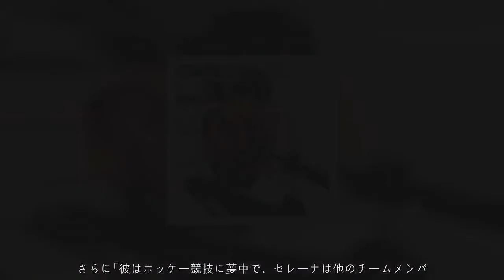ジャスティン・ビーバーのムキムキ度がパワーアップ！ 理由はセレーナとの復縁!?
現在JavaScriptが無効になっています。Yahoo!ニュースのすべての機能を利用するためには、JavaScriptの設定を有効にしてください。JavaScriptの設定を変更する方法はこちら。.ジャスティン・ビーバーのムキムキ度がパワーアップ！ 理由はセレーナとの復縁!?.1/11(木) 19:30配信.  .SPUR.JP.歌手のジャスティン・ビーバーが、今年初となる上半身のヌード写真を公開。一層パワーアップしたムキムキボディに、ファンたちからは感激の声が続出している。場所は飛行機の機内と思われ、読書にふける様子を捉えている。しかし今回の写真では、ムキムキ度が以前にも増しているよう。二の腕や胸板の筋肉が強調された肉体美に、ファンたちは大熱狂！ 公開からたった1日で700万件以上の「いいね！」を得ている。.昨年末には、セレーナ・ゴメスとの復縁が大きな注目を集めたジャスティン。復縁から数ヶ月が経った現在もお互いにSNSでの写真公開などは控えていることについて、側近者は「ふたりはこれまでハリウッドのカップルらしく、ふたりでパーティーやレッドカーペット、イベントなどに参加しスポットライトを浴びてきたが、うまくいかなかった。（その経験を踏まえて）今回は、ごく普通のカップルのような関係を築こうとしているみたいだ」と説明。.さらに「彼はホッケー競技に夢中で、セレーナは他のチームメンバーの家族や恋人たちに混じって、ゲーム観戦をしているよ。ふたりは一緒に運動することをとても楽しんでいるようだ。先日はふたりでピラティスのクラスに参加したばかりだし、教会にも行っているよ」という証言から、ジャスティンの鍛え上げられたボディの影には、セレーナとの健全なデートが関係しているよう!?.また先日、ジャスティンの輝かしいキャリアを展示する展覧会が、地元カナダのオンタリオ州で2月18日から開催されることが明らかに。『Steps to Stardom（＝スターになるまでの道のり）』というタイトルの展覧会には、ジャスティンの祖父母の協力によって集められた貴重な資料が多々展示されるそうで、ファンたちが殺到すること間違いなし。.2015年にアルバム『パーパス』でカムバックして以来、アルバムは世界的大ヒットを記録し、さらに念願であったセレーナとの復縁も果たすなど、まさに公私ともに絶好調と言えるジャスティン。今年はセレーナとの婚約や新アルバムの発表が期待されており、ますます目が離せなくなりそうだ。.【関連記事】.ジャスティン・ビーバーのパワーアップした筋肉を、もっと見る .ジャスティン・ビーバーとセレーナ・ゴメスが、カップルセラピーを受けた!? .ジャスティン・ビーバー、愛車のベンツをクリスマス仕様に大胆デコレート！ .タロットカードで占う、あなたの恋愛運・結婚運・仕事運・総合運 .2018年上半期の運気を、チェックフランチェスカ先生の「アモーレ占星術」でチェック .ツイート.シェアする.最終更新:1/11(木) 19:30.集英社ハピプラニュース.記事提供社からのご案内（外部サイト）.MORE.集英社.2017年2月号.670円（税込）.雑誌の購入はこちら.電子版の購入はこちら.雑誌試し読みはこちら.集英社ハピプラニュースINDEX.【MAQUIA】最旬ビューティまとめ.【MORE】今日のオススメコーデ.【BAILA】最旬ファッションをチェック.【Marisol】アラフォー的美女髪図鑑.【LEE】今日のお買い物.集英社ハピプラニュースの前後の記事.フルラのバッグを選んだワケは？ 読モの「20歳の記念」プレゼントSTORY写真 1/11(木) 19:30.